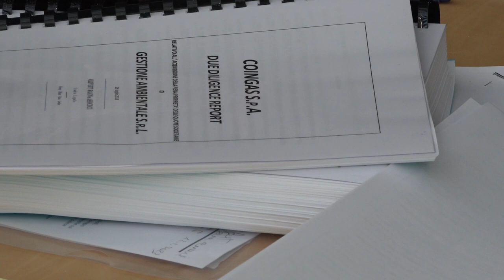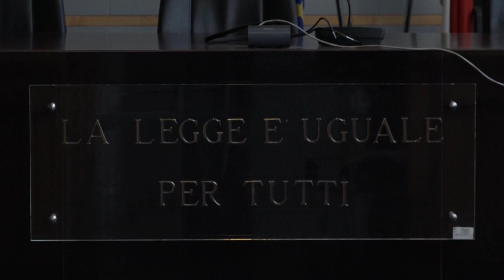Processo Coingas, la procura chiede la condanna di Ghinelli, Macrì e altri 5 imputati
Si è tornati in aula questa mattina per il caso Coingas. In calendario la requisitoria del Pm Roberto Rossi, terminata dopo circa tre ore dall’inizio dell’udienza. Al termine il procuratore Rossi, ultimo suo atto quello di oggi presso la procura di Arezzo per via del suo incarico alla guida della procura di Ancona, ha formulato le richieste di condanna.
Per il sindaco Alessandro Ghinelli 2 anni e due mesi (otto mesi per favoreggiamento nella vicenda Multiservizi e un anno e sei mesi per abuso d'ufficio). Per l’ex presidente di Estra Francesco Macrì, 6 anni (4 anni e 6 mesi per peculato e  1 anno e 6 mesi per abuso d'ufficio), per il commercialista Marco Cocci, 4 anni per peculato, per l’avvocato Fiorentino Olivetti Rason 4 anni e sei mesi per peculato.
Per il consigliere comunale Roberto Bardelli, l’accusa è stata riformulata in corruzione, la richiesta è di 2 anni e 6 mesi, per l’ex presidente di Multiservizi Luca Amendola 2 anni e 6 mesi per corruzione.
Sono invece cadute le accuse di favoreggiamento per Mara Cacioli, ex dipendente Coingas, Stefano Pasquini, avvocato, Franco Scortecci, attuale Presidente di Coingas e Lorenzo Roggi, presidente di Arezzo Casa, perché il fatto non costituisce reato.